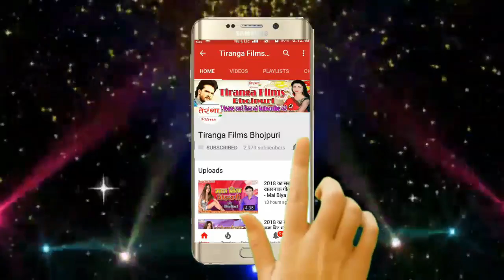भोजपुरी का सबसे खतरनाक गीत - कृप्या इस गाने को एयरफोन में ही सुने Te Apane Se Debe Ki Hum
भोजपुरी का सबसे खतरनाक गीत - कृप्या इस गाने को एयरफोन में ही सुने Te Apane Se Debe Ki Hum Dhake Le Li II Chuman Chulbul II Hit Bhojpuri Song 2019 II

Song -- Are Upar Bate Aesan Ta Niche Hoi Kaisan
Album -- Apane Se Debe Ki Hum Dhake Le Li
Singer -- Chuman Chulbul
Writer -- Amaresh Kumar Sharma